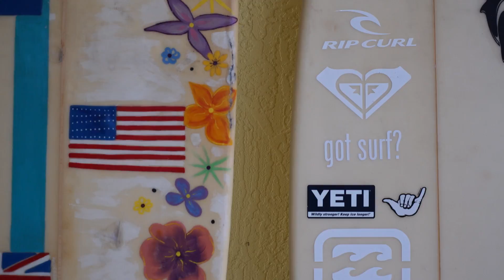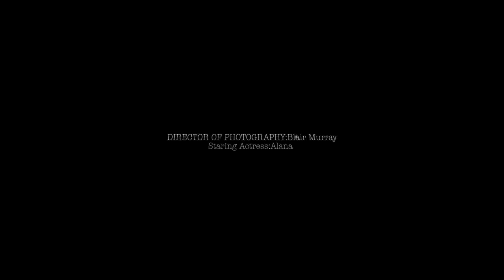Surfboard Interview (Rough Draft)